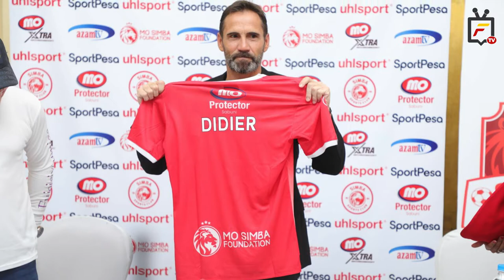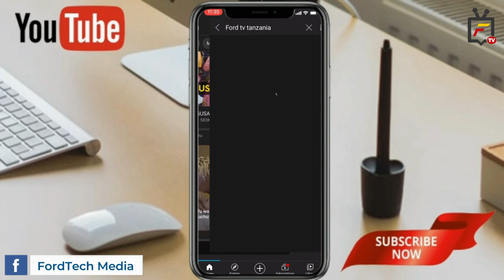Niyonzima Aondoka yanga, Bocco Na Gomes Waipa heshima Simba.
Haruna Niyonzima aagwa rasmi Simba, John Bocco Na Didier Gomes Da Rosa Wapewa tuzo VPL.